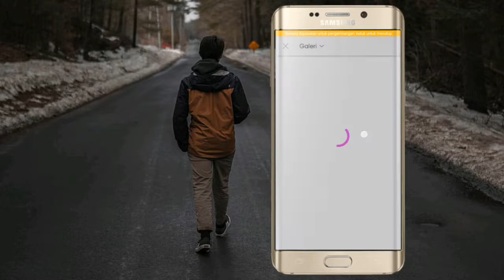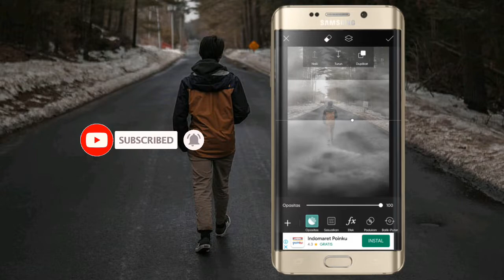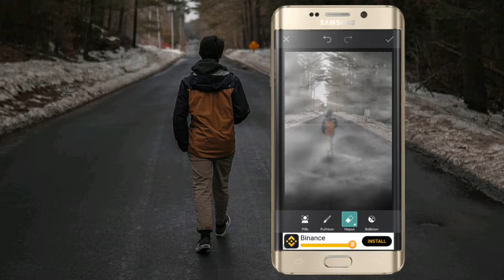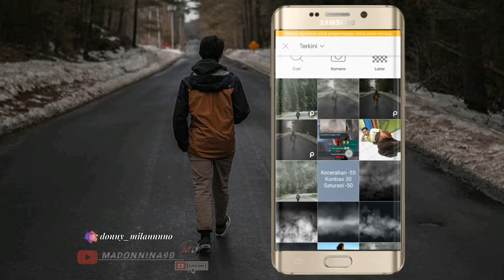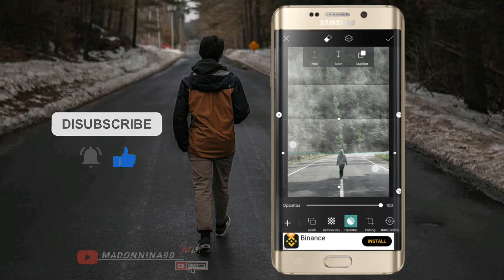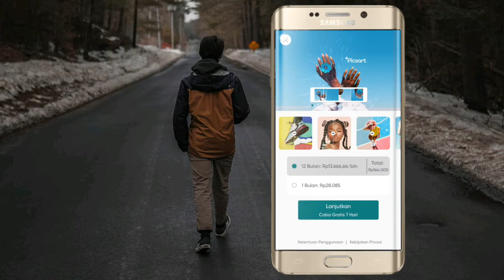Cara edit Efek Kabut di Android || Picsart Photo Editing || Picsart Tutorial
Cara  edit efek kabut di Android menggunakan Aplikasi Picsart...
Semoga Bermanfaat..

efek kabut, efek kabut typography, efek kabut lightroom, efek kabut kinemaster, efek kabut photoshop, efek kabut adobe premiere pro, efek kabut video, efek kabut capcut,efek kabut picsart,